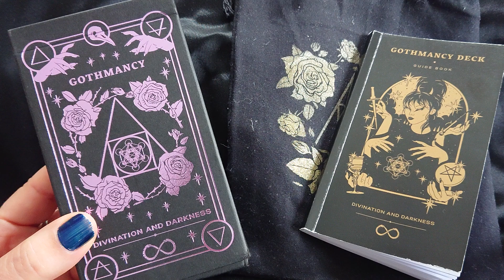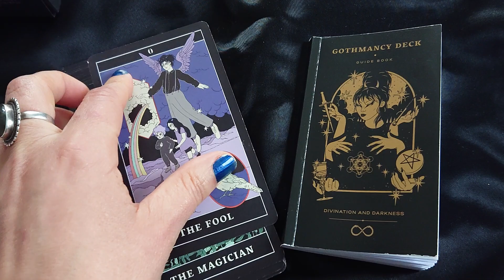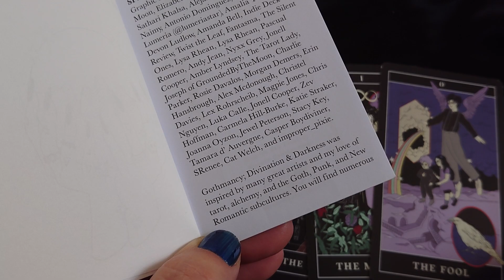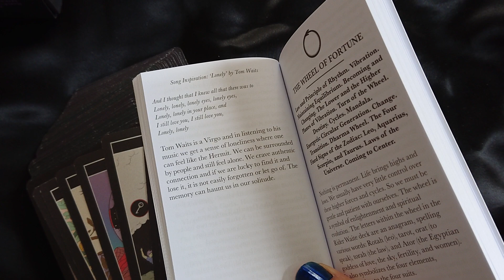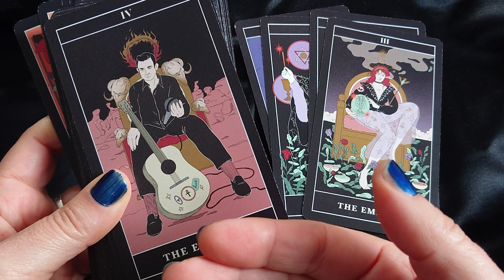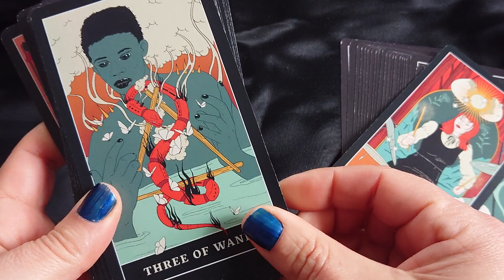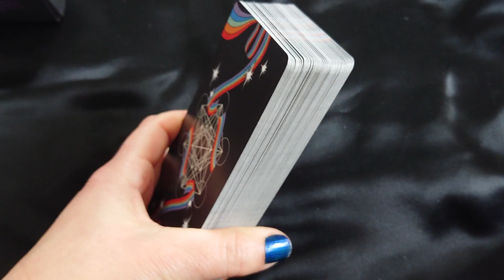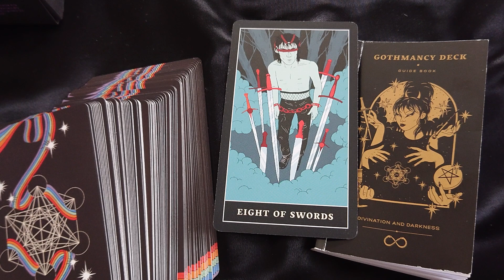🕷️ Gothmancy: Divination and Darkness Tarot (review, video)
Quand la musique rencontre le tarot et l'alchimie !
Où trouver ces cartes